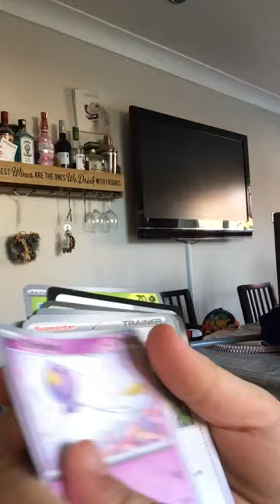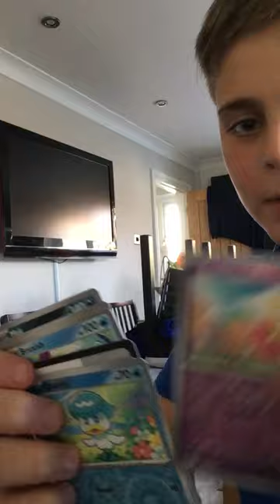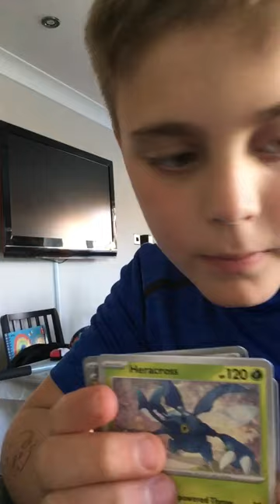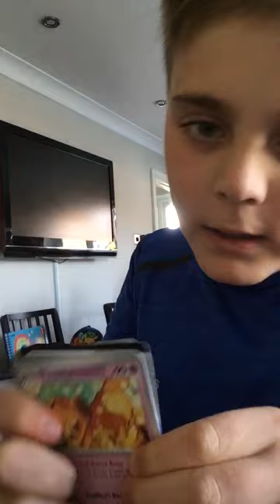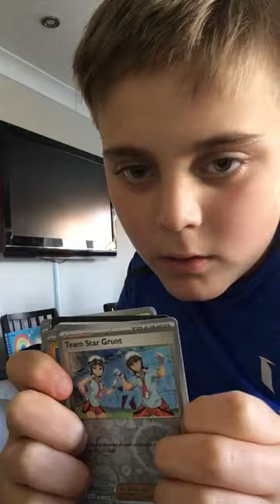Zac opens 4 scarlet and violet packs I wonder what’s inside?